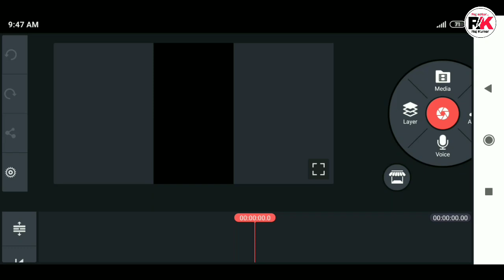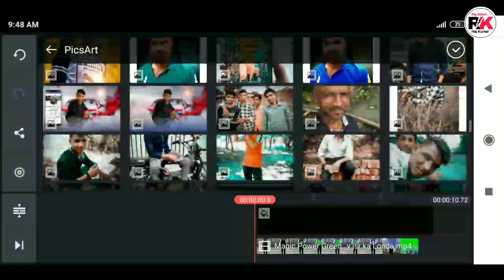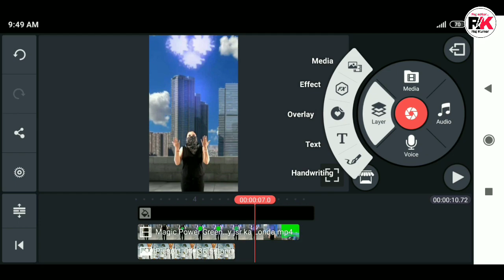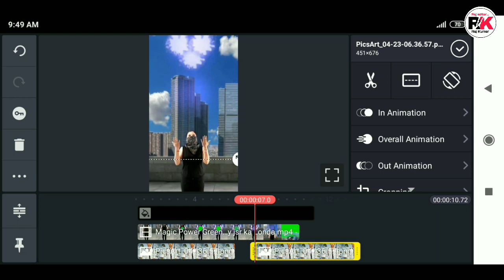MAGIC POWER tiktok new trend | magic power green screen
MAGIC POWER tiktok new trend | tiktok new trend magic power | magic power green screen